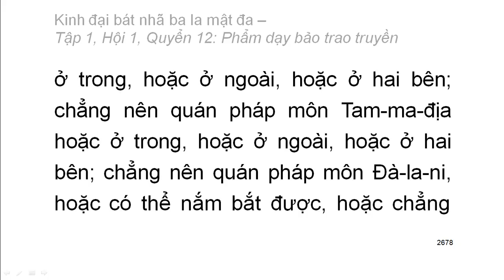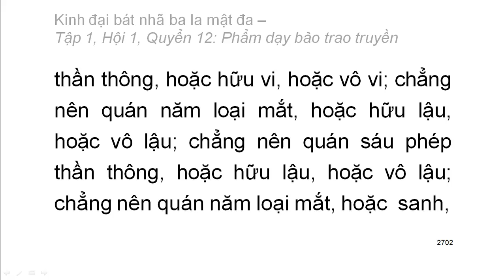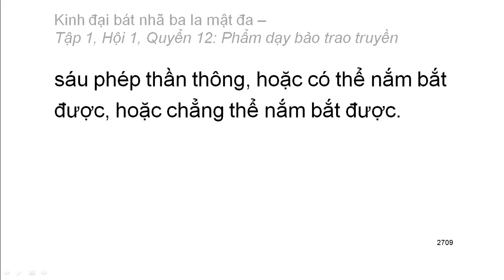600 quyển Kinh Đại Bát Nhã Ba La Mật Đa: Quyển .../600 (tiếp) (đọc lần 2)